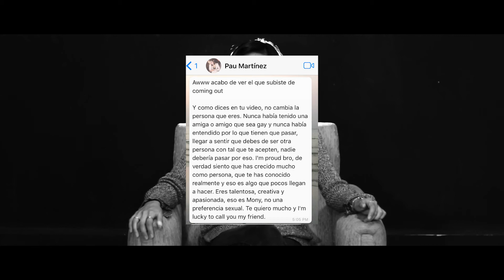¿cómo es salir del clóset?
¿cómo le dices a tu amiga hetero que te gustan las niñas? ¿vale la pena salir del clóset? ¿es mejor afuera que adentro? ¿la gente te deja de hablar por ser gay?